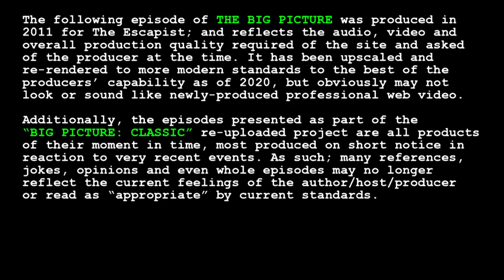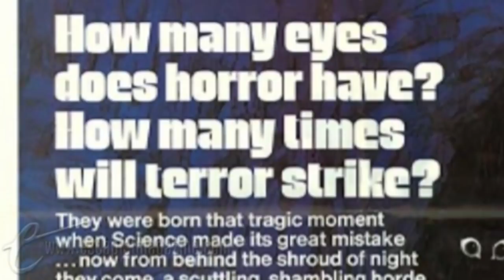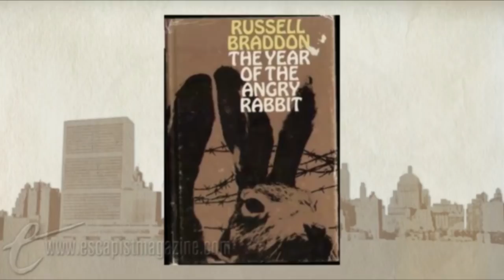Big Picture Classic: Schlocktober - "NIGHT OF THE LEPUS"